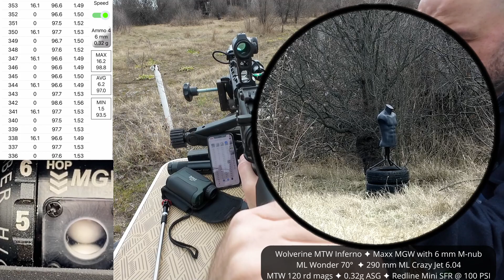Wolverine MTW with Maxx MGW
!NOTE: early pre-release sample! The final version will have few changes that will further improve the bb positioning and shots consistency and accuracy.
🟆 Wolverine MTW with Inferno Gen 2 and white delrin nozzle
🟆 Dwell is set at 9 (8 ms)
🟆 Maxx MTW feed tube
🟆 Maxx MGW with 6 mm M-nub
🟆 Maple Leaf Wonder 70° GBB bucking with Maxx brass lips tension ring
🟆 Maple Leaf 290 mm Crazy Jet 6.04
🟆 ~1.5 J with 0.32g ASG Open Blaster bbs @ 100 PSI
🟆 Wolverine MTW mags
🟆 60 meters to torso sized target
💨 Left to right cross side wind
☁ Cloudy, 15°C